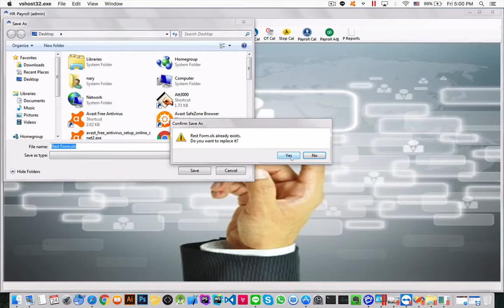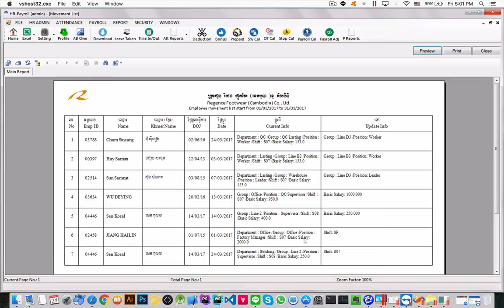rest form and movement report